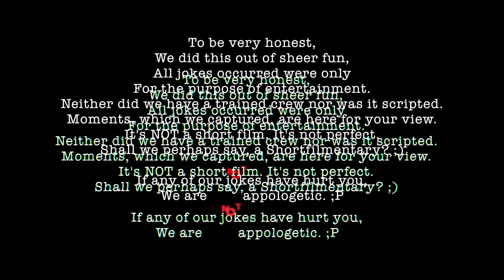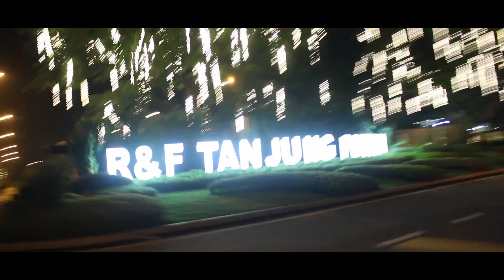Selfie - A journey with us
selfie ( title of the film )
selvi ( tamil translation lol )

Its a short filmentary.

Its not perfect, but it will make you see life from our point of view.

A journey with Saranraj, Bharrany, Raghadeepan Santheran

Trendsetting on 21st October 2014.